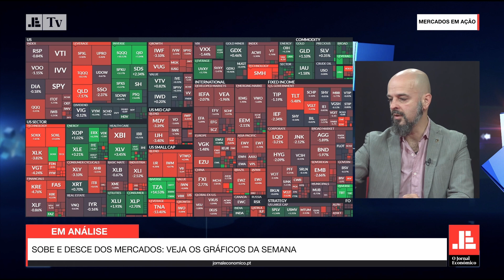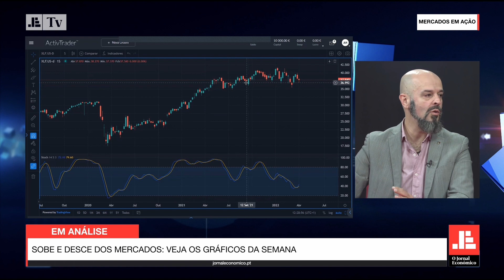"Mercados em Ação". "A banca será o setor mais interessante de acompanhar este ano"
Veja os destaques na rubrica "Gráficos da Semana", da responsabilidade de Marco Silva, consultor de estratégia e investimento, no programa que contou com a análise de Miguel Gomes da Silva, head of treasury and trading do Montepio.